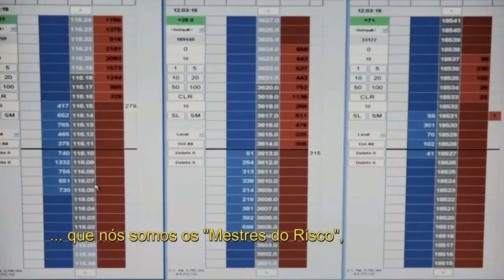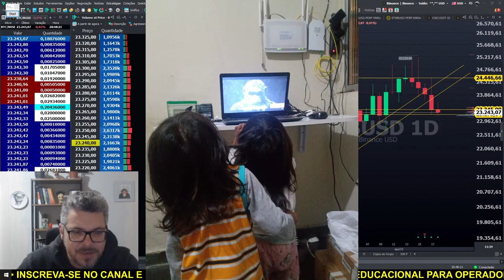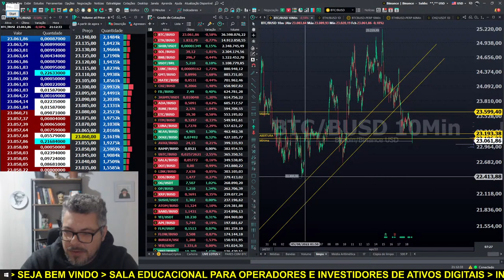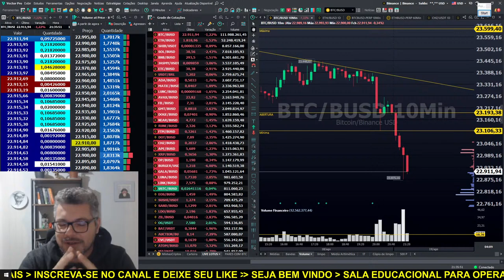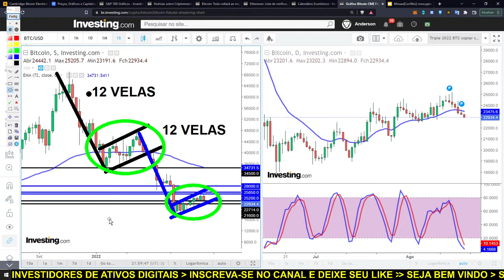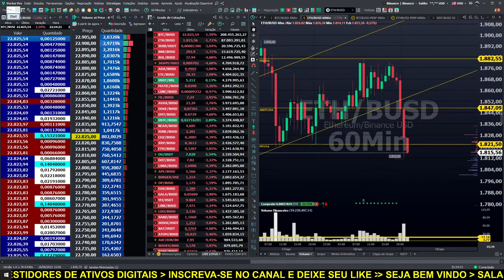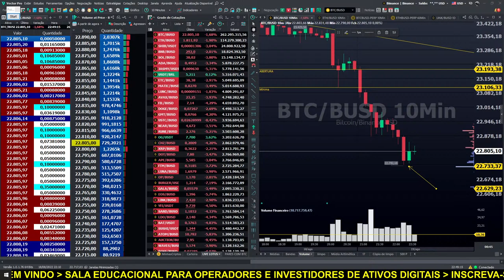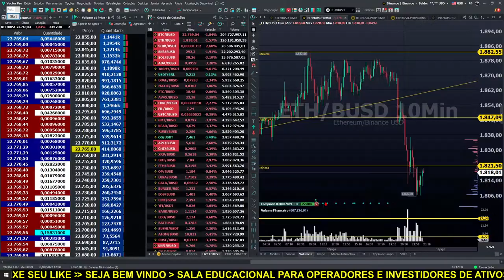LIVE BITCOIN. AO VIVO! Análise Gráfica e Clássica das principais criptomoedas. 18/08/2022 #57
Camisetas WE ARE TRADERS. Garanta a sua!

Roteiro da LIVE:
Recepção
Apresentação

Por favor, peguem essas informações e façam suas próprias pesquisas.